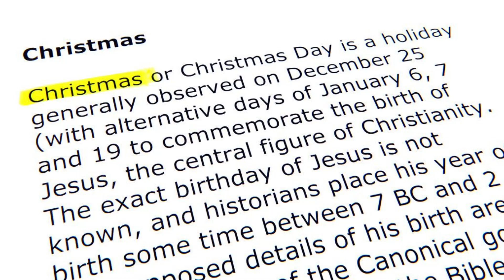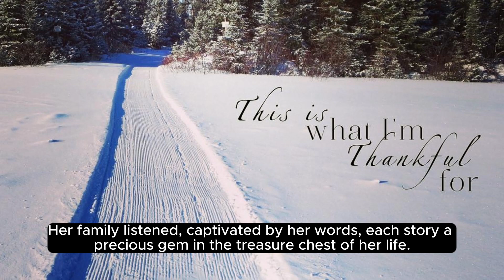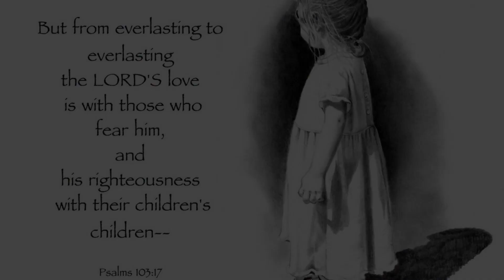The Last Christmas Ch 5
HolidayReads: Ideal for books that capture the spirit of the holiday season.
ChristmasPageTurners: For books that are particularly captivating and themed around Christmas.
YuletideTales: Suitable for stories that emphasize Yuletide traditions and themes.
FestiveFiction: A broad tag for any fiction books set during the Christmas season.
WinterWonderlandStories: For books that evoke the magical, snowy atmosphere of winter.
SantaStories: Specifically for books featuring Santa Claus or related characters.
MerryMysteries: Perfect for mystery novels set during the Christmas season.
JingleBellReads: A playful tag for lighthearted Christmas stories.
ChristmasClassics: For well-known or traditional Christmas stories and books.
ReindeerReads: For children's books or stories involving reindeer or similar festive elements.
NoelNovels: A classy tag for novels set around or themed on Christmas.
GingerbreadTales: For cozy, heartwarming Christmas stories.
HolidayHeartwarmers: For books that leave the reader with a feel-good, festive spirit.
FrostyFiction: For tales set in snowy, winter landscapes.
AudiobookLove: This hashtag can attract audiobook enthusiasts who are always looking for recommendations.

ListenToBooks: Ideal for promoting the concept of audiobooks, especially to those who might be new to this format.

AudioReads: A simple yet catchy hashtag for general audiobook promotion.

BooksOnTheGo: Appeals to those who listen to audiobooks during commutes or while multitasking.

EarReads: A playful take on the idea of 'reading' with your ears, suitable for a younger or more tech-savvy audience.

StorytimeAudio: Good for children's audiobooks or family-friendly content.

NarratorSpotlight: To highlight the work of talented audiobook narrators.

SpokenWordBooks: Emphasizes the oral storytelling aspect of audiobooks.

AudioBookworm: For avid listeners who consume audiobooks regularly.

EarsAndBooks: Another fun and catchy hashtag that plays on the auditory nature of audiobooks.